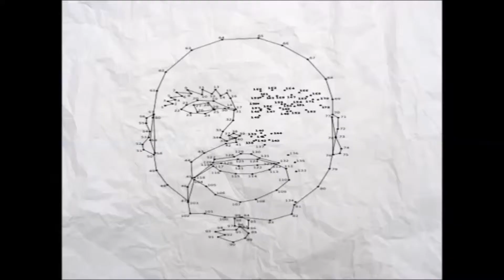{YTP} MC #3 Crap Dollars Matter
Dick Roman Enjoys Writing These Depictions of Disruptive Dependable Daring Discriptions